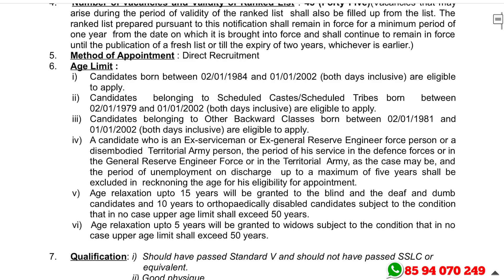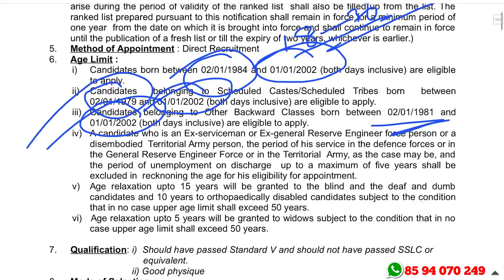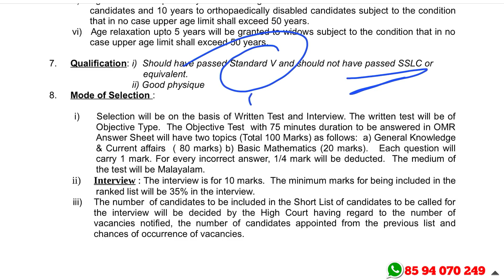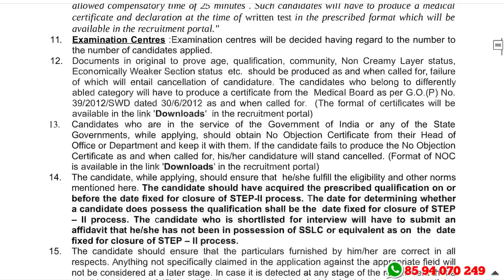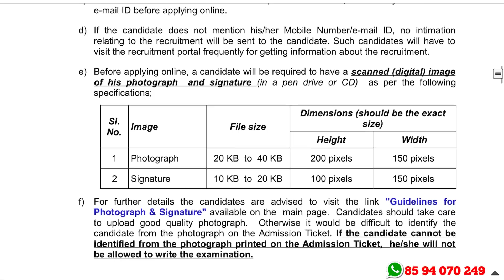ഇത് പൊളിക്കും 👌👌 പത്താം ക്ലാസ്സ്‌ ഇല്ലെങ്കിലും സര്‍ക്കാര്‍ ജോലി.. Kerala High Court Recruitment 2021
Kerala High Court Recruitment 2021

1.ഈ വീഡിയോ മറ്റുള്ളവര്‍ക്ക് ഷെയര്‍ ചെയ്യുക
3.എല്ലാ വീഡിയോകളും ഫുള്‍ കണ്ടതിനു ശേഷം കമന്റ്റ് ചെയ്യുക